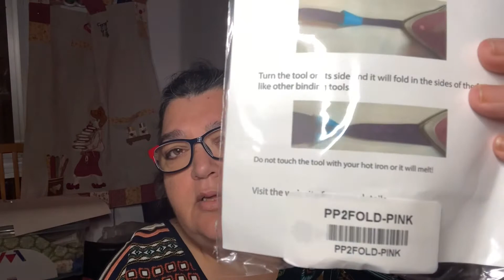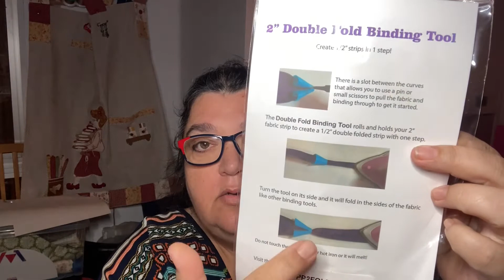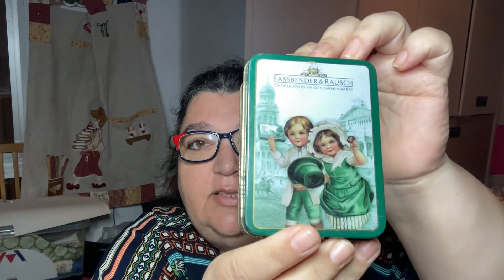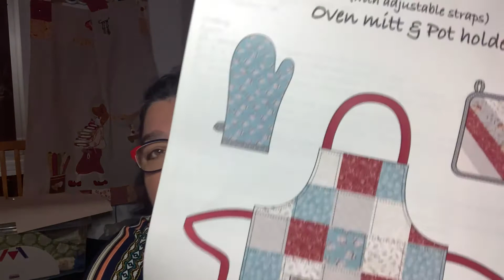CREATIVE NOTIONS OCTUBRE 2020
Llegó la bolsa de Creative Notions del mes de octubre pero no llegó todo.